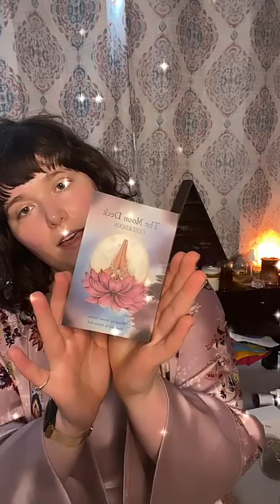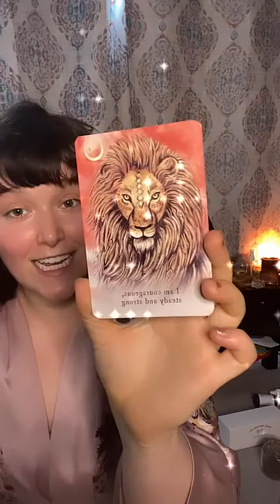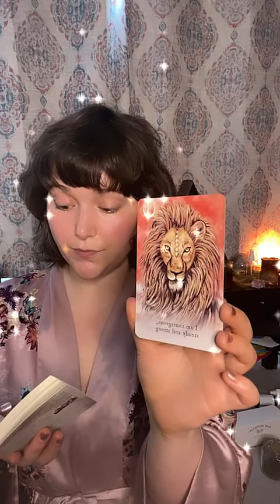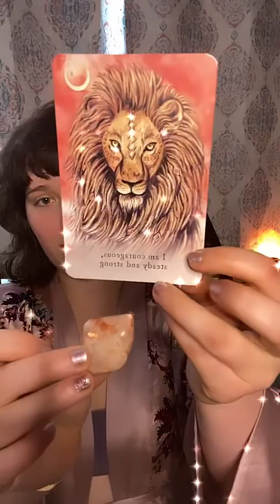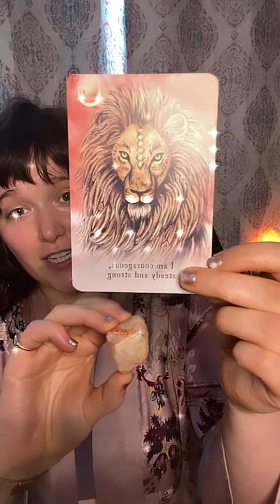Cards & Crystals: Courage & Sunstone ☀️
WOW there were some amazing synchronicities in this video that you just have to watch to know what I am talking about. And how fitting that the solar eclipse was last week and I was getting so many messages about the SUN! (Also these videos are *never* planned and always intuitive, so don’t try to dismiss the synchronicity.
Card pulled from @the_moondeck : “I am Courageous, Steady, and Strong”—Embody the fabulous energy of the lion and stand in your power. Also practice the pranayama “Lion’s Breath” to empower yourself (Yoga with Adrienne has a great video on this)!!
Crystal: Sunstone, an amazing solar plexus crystal that helps you embody authentic confidence and shine like the sun!
Also, I am booking for distance energy healing (crystal and Reiki in temporal/real time via Zoom). Book now if you want to to secure a session slot! Less than a week left! You can book via link to schedule here or link in instagram bio
💖Alden

Deep thanks to all who watch this video and all my other content, as well as my personal clients! I am an Advanced Crystal Healer as well as a Reiki Master. I currently have a distance healing practice, Alden’s Energy Healing, and I also do weekly Cards & Crystals Live energy check-in’s on my Instagram.

Book a 1:1 Distance Crystal Reiki Haling Session with me for more individualized healing work